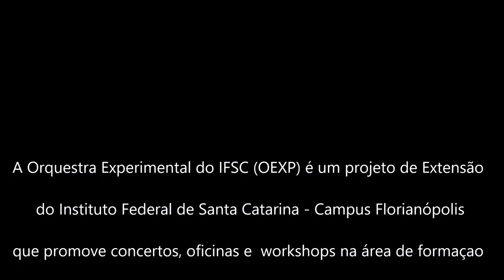ORQUESTRA EXPERIMENTAL DO IFSC - OEXP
A Orquestra Experimental do Instituto Federal de Santa Catarina (OEXP) é um projeto de extensão do IFSC - Campus Florianópolis que além de Concertos também promove oficinas e workshops na área de formação Instrumental com o foco principal na Educação Musical A Orquestra foi criada em 2001 pelo Professor Irineu Lopes Melo.
INSTAGRAM: @orquestra_ifsc  -  TWEETER: @Oifsc  -  Facebook: OEXP - Orquestra Experimental do IFSC